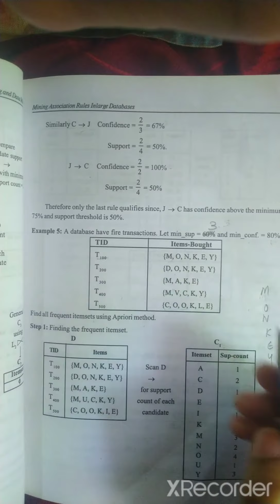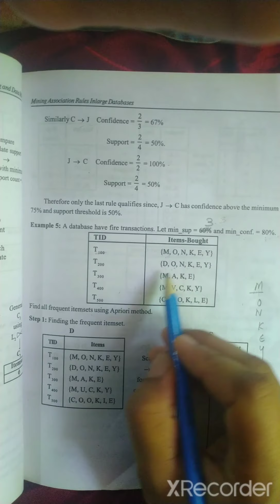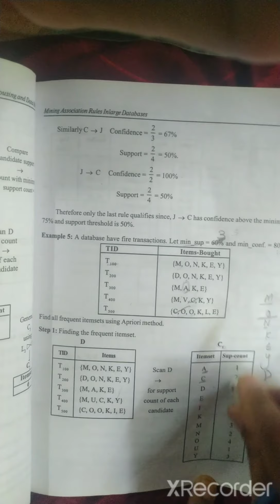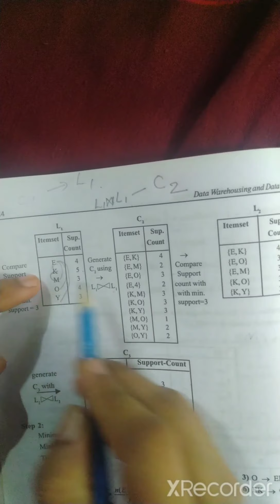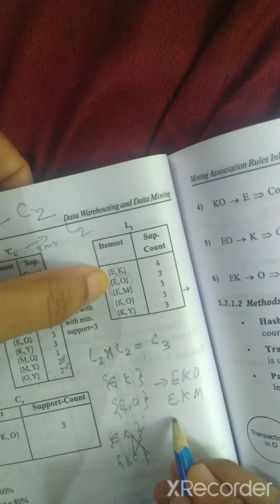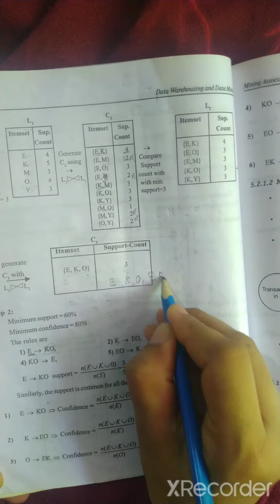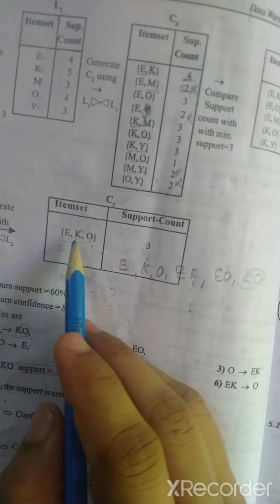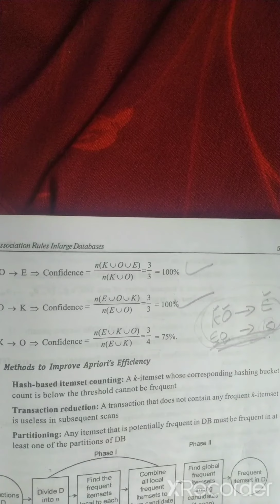Apriori algorithm problem